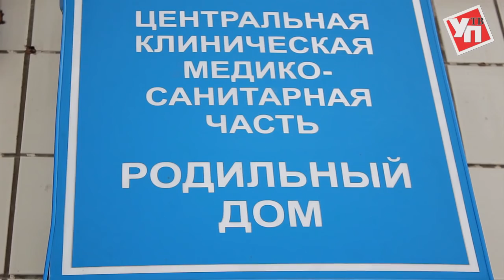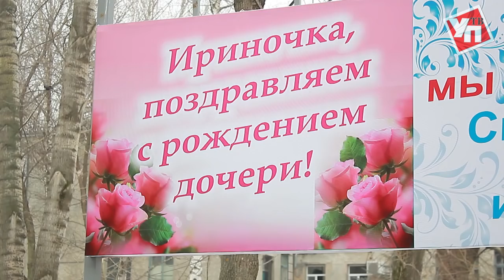Двойной праздник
Губернатор Сергей Морозов поздравил новоиспечённых и будущих мам, а также сотрудниц лечебно-профилактического учреждения с Международным женским днём.